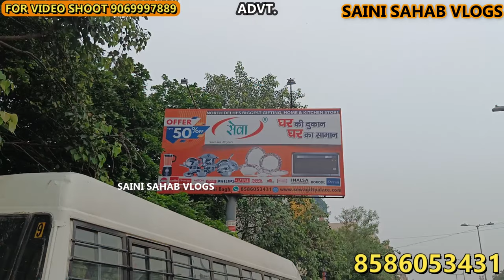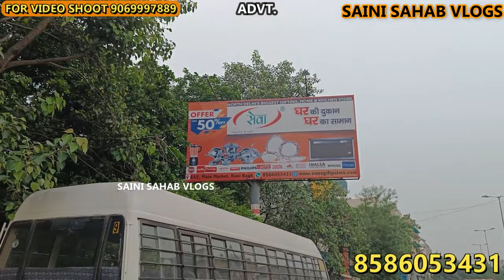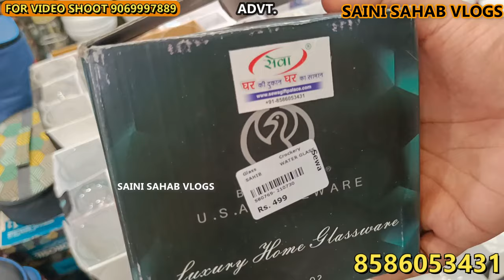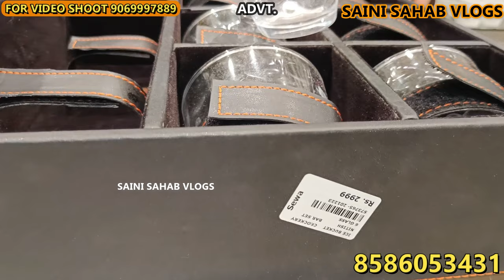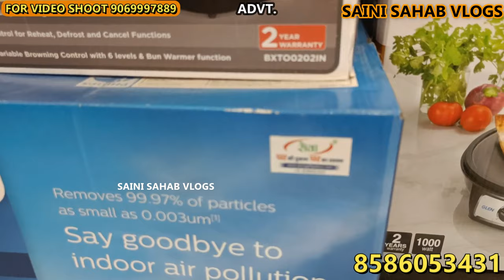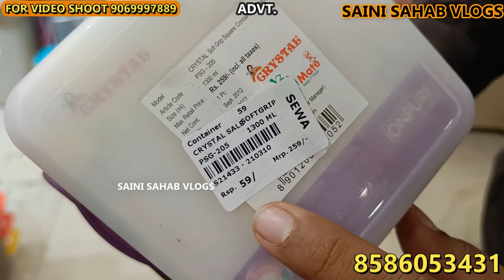BIGGEST SHOP IN DELHI SEWA GIFT PALACE || BUY ONLINE DAILY USE ITAM CROCKERY & UTENSILS MARKET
**address**

Sewa Gift Palace Pvt. Ltd.

669 main market, Rani Bagh, Delhi, 110034
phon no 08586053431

क्राकरी बाजार नई दिल्ली दिल्ली
क्रॉकरी आइटम
दिल्ली का सस्ता बाजार
क्रॉकरी मार्केट सदर बाजार
सदर क्राकरी हाउस नई दिल्ली दिल्ली
किचन आइटम
सदर बाजार दिल्ली होलसेल मार्केट
स्टील बर्तन सेट प्राइस
cheap crockery in delhi
sadar crockery house new delhi, delhi
crockery market near me
wholesale crockery market in sadar bazar
kitchenware wholesale market in delhi
sadar bazar
glass crockery wholesale market in delhi
wholesale glass market in delhi
Crockery Market Wholesale Delhi
Wholesale Plastic items delhi
Crockery Wholesale Market In Delhi
Sadar Bazar Crockrey Market Delhi
Cheapest Crockery Market
Wholesaler Crocket Market
House Hold Items Market delhi
Wholesale Market Delhi Sadar Bazar
bartan wholesale market in delhi
steel bartan wholesale market in delhi
bartan wholesale market sadar bazar delhi
cheap price bartan wholesale market in delhi
Steel bartan ka business kaise karen
wholesale bartan market Delhi
plastic bartan wholesale market in delhi
bartan ka wholesale market delhi
bartan ki wholesale market delhi
बर्तन का होलसेल मार्केट
बर्तन होलसेल मार्केटहोलसेल बर्तन मार्केट इन देल्ही
होलसेल बर्तन दुकान
cheapest bartan market in India
kitchen all item wholesale market Steel
bartan set wholesale market in Delhi
crockery set wholesale market in Delhi
Steel crockery wholesale market in Delhi
fancy crockery wholesale market in Delhi
fancy Steel bartan wholesale market in Delhi
Steel bartan manufacturer in Delhi
biggest bartan manufacturer
Pooja samagri all item wholesale market
cheap price bartan kitchen set